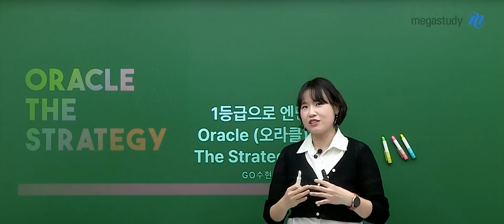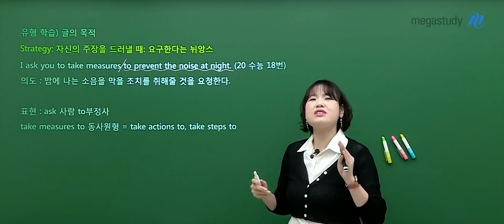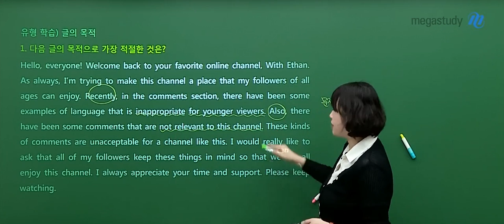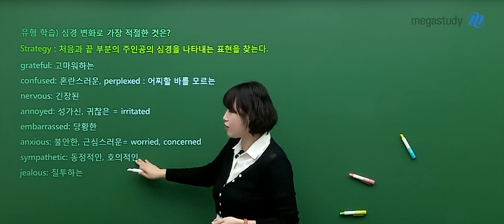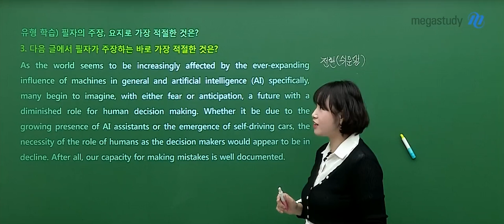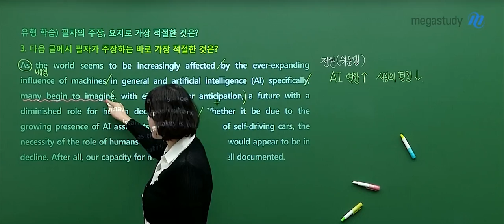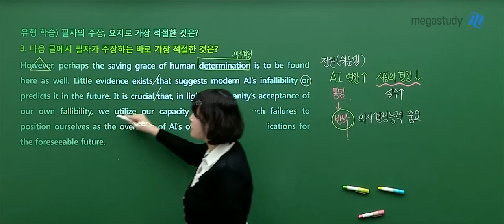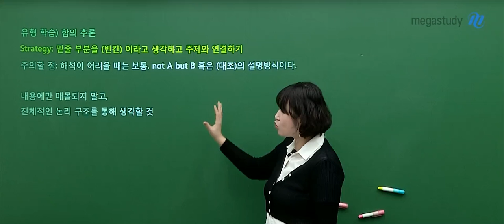[메가스터디] 영어 고수현쌤 - 2025 FINAL : ORACLE the strategy OT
영어 고수현 선생님의 2025 FINAL : ORACLE the strategy OT 영상입니다.